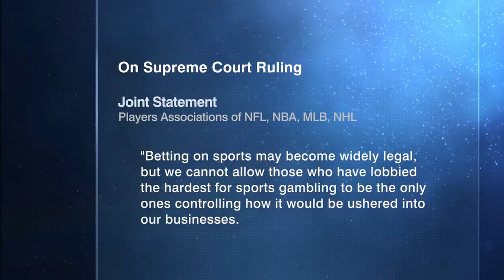The NFL is 'a little behind' on sports gambling, compared to NBA and MLB | NFL Live | ESPN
The NFL Live crew discusses the National Football League's response to the Supreme Court ruling allowing states to decide on the legality of sports betting.